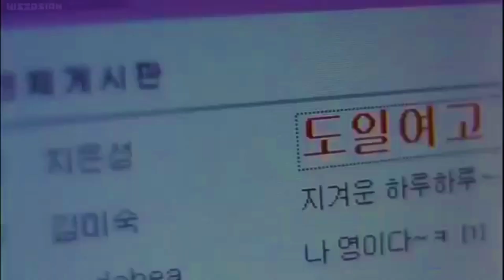Part1//Arrogant boy poor girl//He was cool//korean movie explained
Title - He was cool
Synopsis :
“He Was Cool” (Korean : Geunomeun Meoshiteotda), also known as “The Guy Was Cool” or “The Cool Guy” is a 2004 South Korean comedy film starring Song Seung-Heun and Jung Da-Bin.

The film is based on a novel written by ‘Guiyeoni’. It’s a funny and romantic story about a clumsy high school girl who falls into an unlikely relationship with the wealthy and arrogant bully of her school.

M Evergreen
drama lovers
Melting heart Korean drama explained in hindi
high school drama
love triangle
Bebo explain